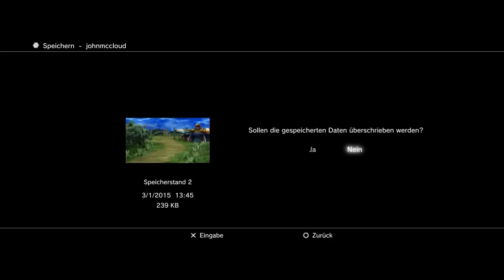Final Fantasy X-2 HD #009 - Mit Suikodenfan unterwegs [German/Deutsch Lets Play]